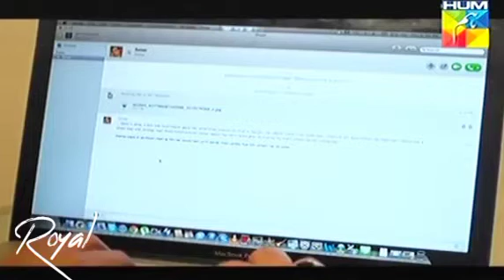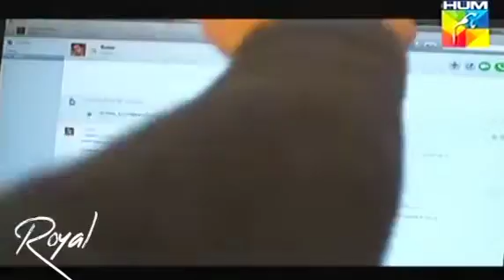Rishtey Kuch Adhorey Se (Last Episode) Yumna Zaidi, Ali Rehman, Popular Pakistani drama serial HUMTV